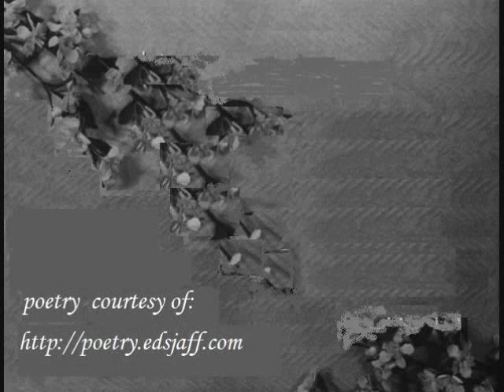EXPANDED: Greer Garson in "Random Harvest"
Parts 1 and 2, with Ronald Colman.